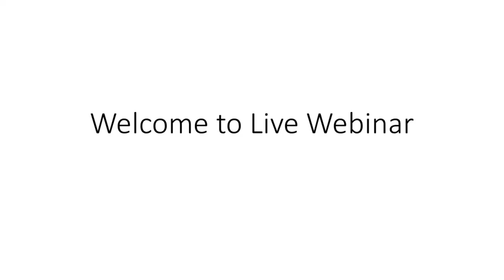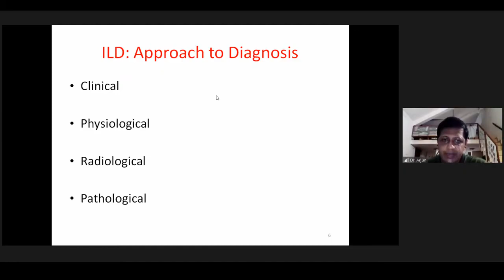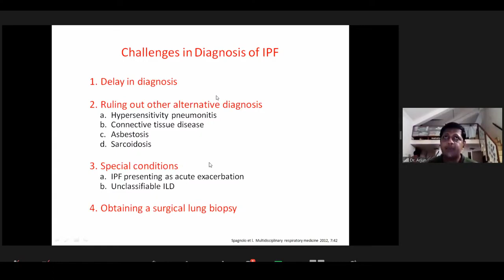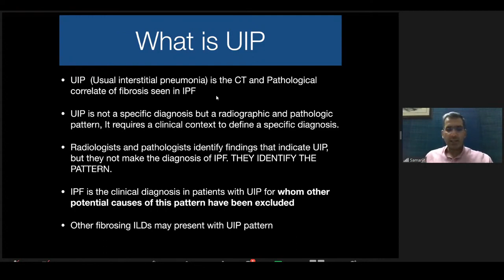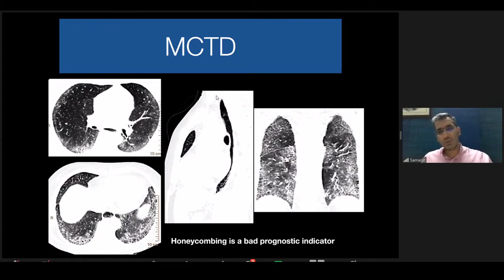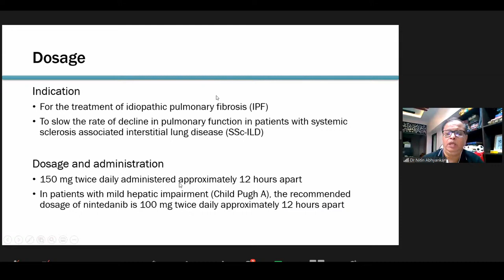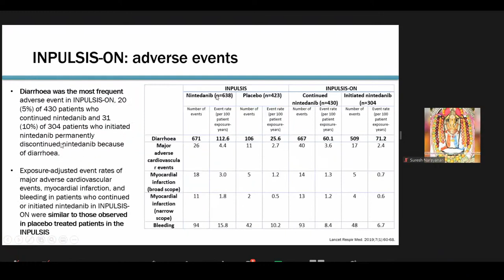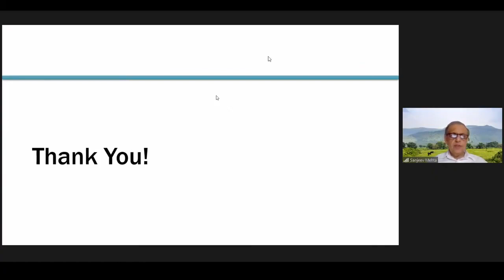Care For The Rare Webinar | Lupin India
Topic: Pulmonary Fibrosis

Speaker: Dr. P. Arjun, Dr. Nitin Abhyankar, Dr. S. S. Ghuman
Moderator: Dr. Sanjeev Mehta